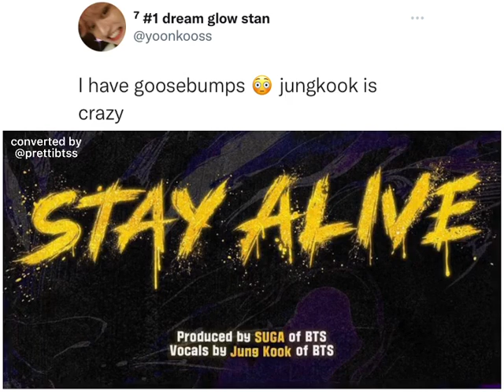I got goosebumps listening to this new snippet of Stay alive by yoonkook😭✨